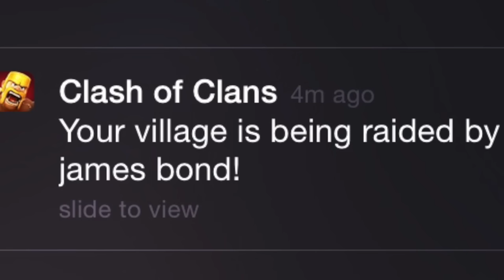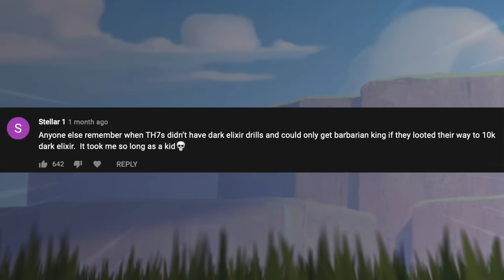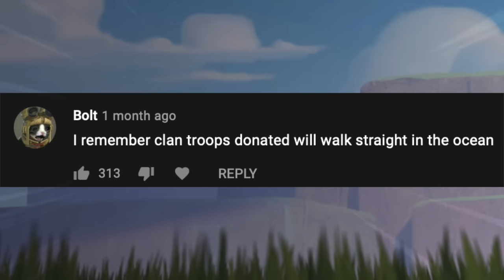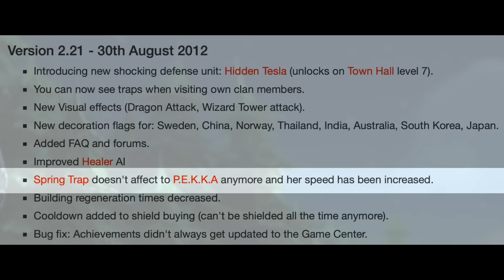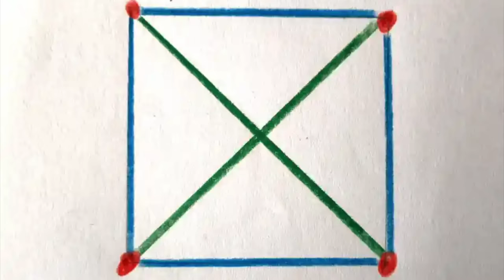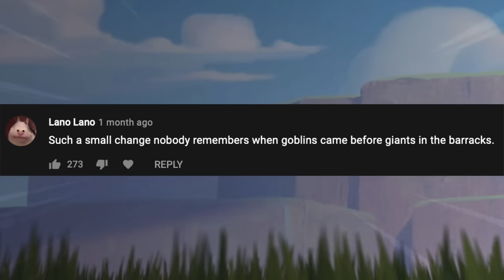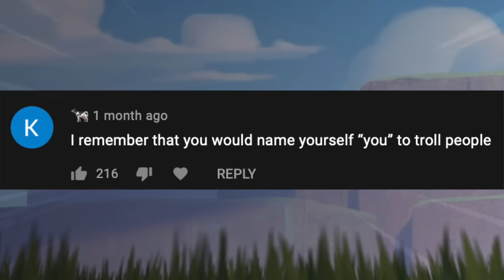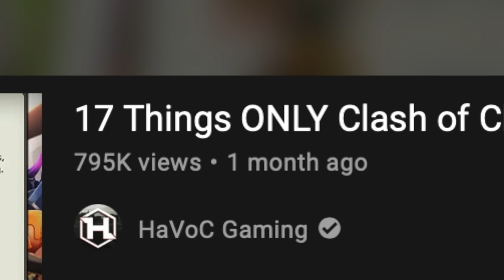17 Things ONLY Clash of Clans OG's Remember! (Episode 2)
17 Things ONLY Clash of Clans OG's Remember! (Episode 2) - Havoc Gaming

Today we'll be taking a look at 17 more Things ONLY Clash of Clans OG's Remember! in COC there's a ton of things that have been removed, changed or reworked into something else. Today we'll be looking at 17 of these features, troops or events.